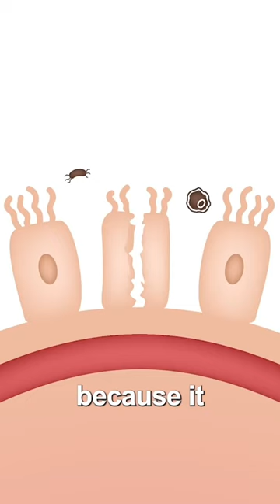3 Foods That Destroy Your Gut Health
3 Foods That Destroy Your Gut Health

Dr. Janine shares three foods that destroy your gut health especially if you have SIBO or IBS.  She talks about how canola or vegetable oils can destroy your gut health.  She looks at how genetically modified corn and wheat contribute to leaky gut and can destroy the gut.  She explains how artificial sweeteners like sucralose and aspartame destroy healthy gut flora.  Lastly, Dr. Janine offers tips to improve gut health like fixing leaky gut, doing regular parasite cleanses, and taking a high-quality probiotic made without fillers or flow agents like magnesium stearate.

J9CON230348